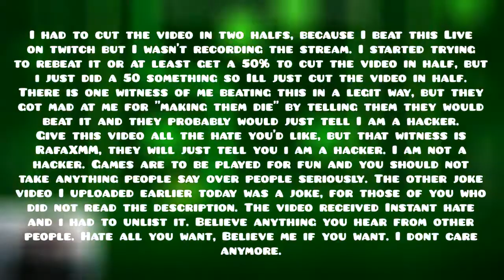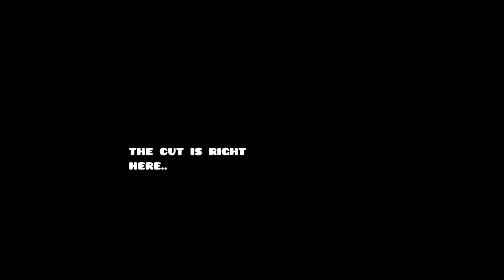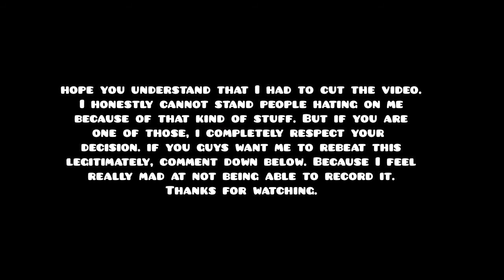(My hardest demon) "Firewall" 100% by Hinds (Insane Demon) | Geometry Dash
Hate all you want. This video is 100% legit. Find any noclip, tell me. You wont. This was live on twitch. Whatever, I dont care! hate anything you want! Call me a hacker! I dont care! Just understand the video I uploaded today was a joke, but you didn't read the description, of course. Read the whole disclaimer at the beggining, if you really seem to care.